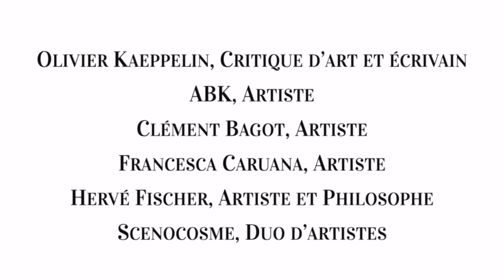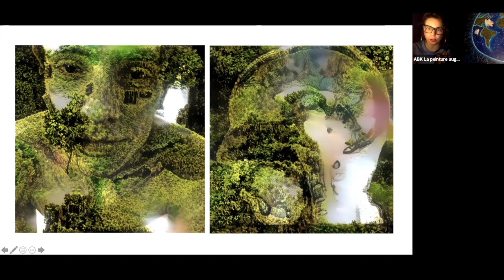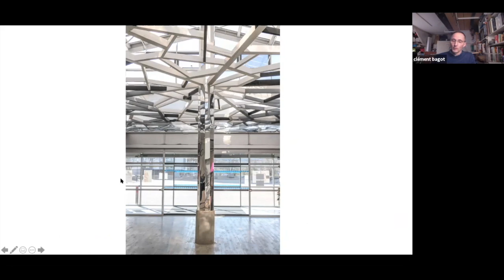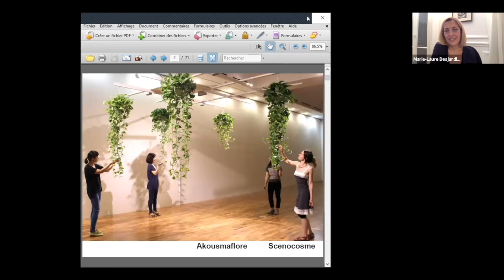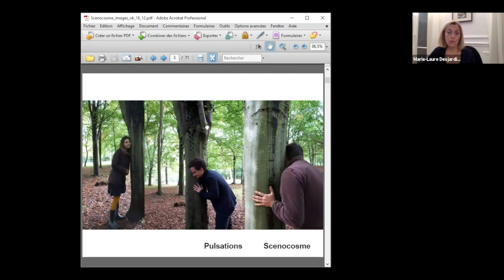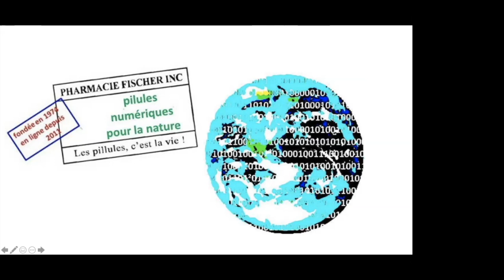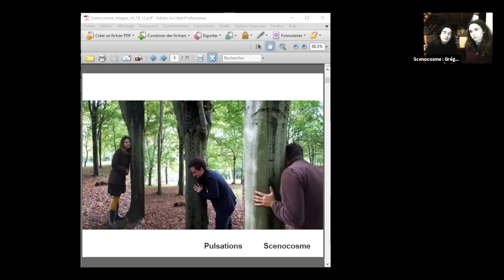Parole exquise | Vendredi 18 décembre 2020 | 18h-19h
« Que nous disent les œuvres de la nature ? ». La discussion est ouverte par Olivier Kaeppelin et se poursuit avec les artistes ABK, Clément Bagot, Francesca Caruana et Hervé Fischer. Trois questions principales sont abordées : « La création artistique est-elle naturelle ? », « Quels liens les œuvres peuvent-elles établir avec la nature ? », « Comment créer avec le souci de la nature ? »

Pour le lancement d’OMNI – Objet Média Non Identifié – ArtsHebdoMédias a convié quelque 35 personnalités du monde de l'art, dont 28 artistes, à des discussions live autour de l’œuvre et du processus artistique. Animée par Marie-Laure Desjardins, fondatrice d’ArtsHebdoMédias, ces conversations ont mené à des rencontres, des débats, et une circulation libre de la parole des artistes. Retransmises sur Facebook via zoom, ces dernières ont accompagné quatre jours d'exposition au 24Beaubourg, à Paris.

Musique : Merci à Reptile Youth pour l’utilisation des premières mesures de son titre Away paru sur l’EP éponyme en juin 2015.

Si vous n'avez pas eu la chance d'assister à l'exposition OMNI, profitez de la visite virtuelle